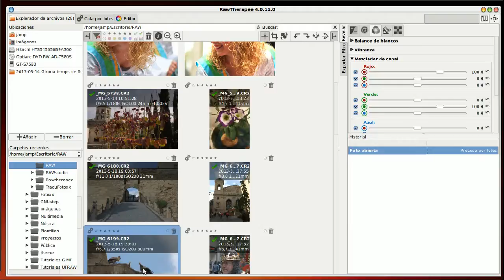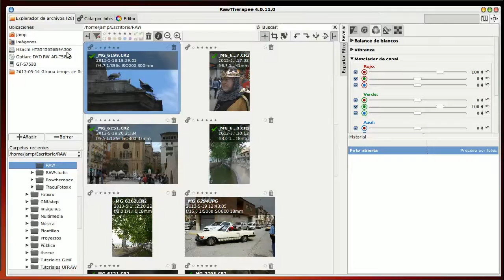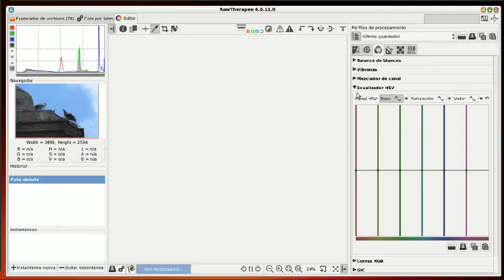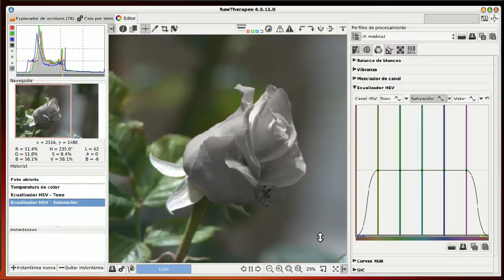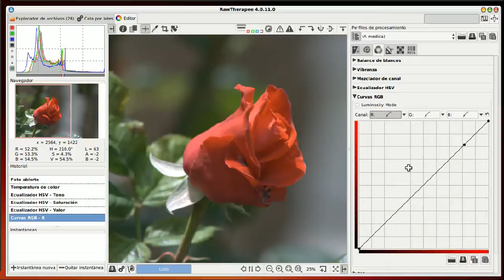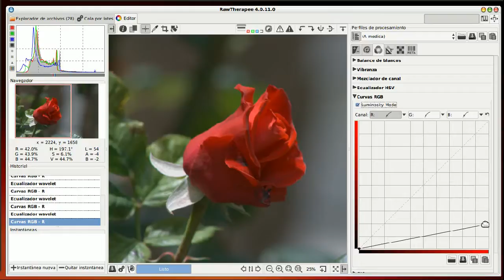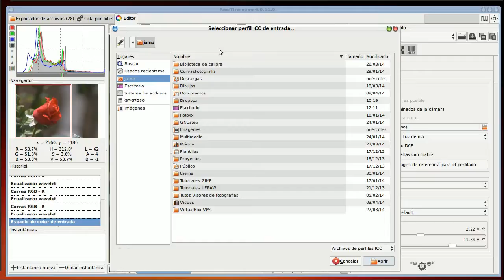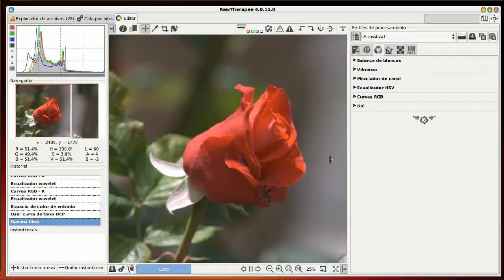RawTherapee 09 ajuste del color 2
Segunda parte del tutorial sobre gestion del color, en ella se tratan :
.- mezclador de canales
.- blanco y negro
.- ecualizador HSV (tono, saturacion, valor)
.- curvas RGB
.- gestion de color